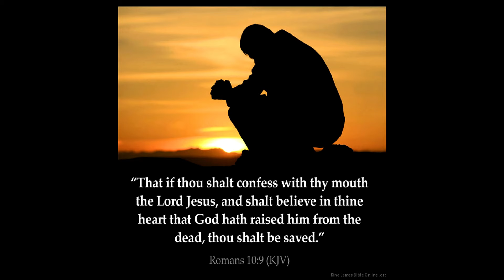JV OUTDOORS SONG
Thanks to @GetHookedColoradoJay for making this song. If you do not have his channel. Please go pick it up. Just click on his name.